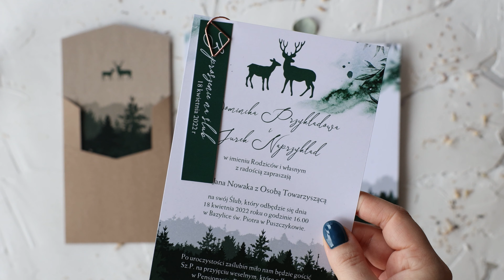Leśne zaproszenia ślubne z grafiką jeleni [Delize nr 1] od Amelia-Wedding.pl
Leśne zaproszenia ślubne z grafiką jeleni. Zielone jednokartkowe zaproszenia z motywem lasu i ekologiczną kopertą z nadrukiem wewnątrz.

-Zaproszenia wykonane z papieru satynowego o gramaturze 400g
-Format zaproszenia - 12 x 17 cm
-Spinacz w kolorze Rose Gold z dołączonym bilecikiem
-Koperta wykonana z papieru ekologicznego w eleganckim formacie otwierana do góry, z grafiką wewnątrz